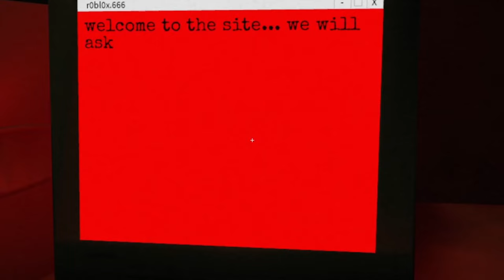A Roblox Horror Game about a Scary Website that is haunted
Welcome to Scary Website, a spine-tingling Roblox horror game that will test your fears! Brace yourself for demonic details, possessed characters, flickering lights, and bone-chilling jump scares. Are you ready to play as your default character and uncover the secrets of this haunted virtual world?